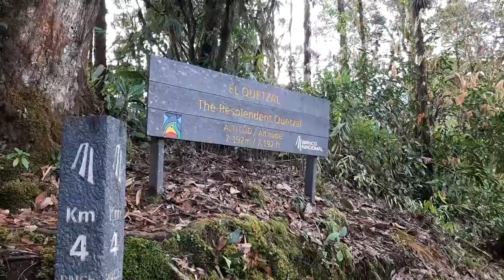ACLAP impulsa acciones de prevención, protección y control en áreas silvestres protegidas